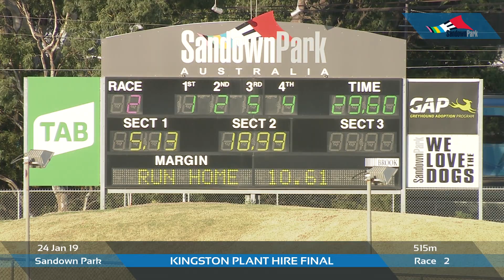SAN THU 24 JAN 19 R2